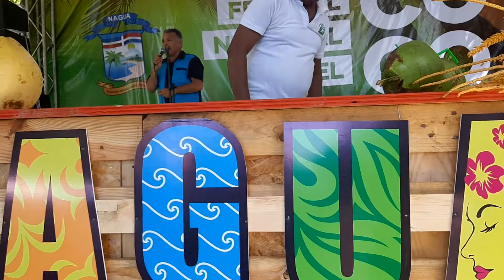Belizario Martinez el polifacético y Anthony Ríos de Nagua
Elpoderconfidias